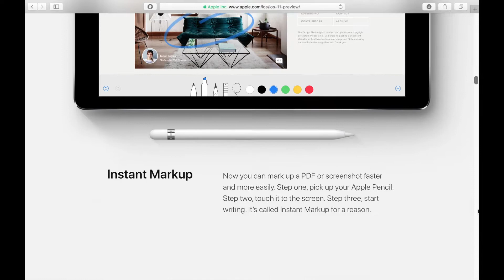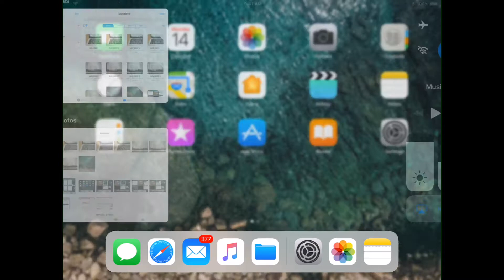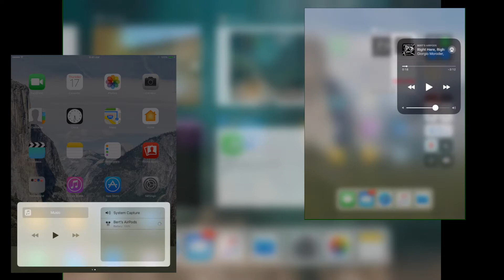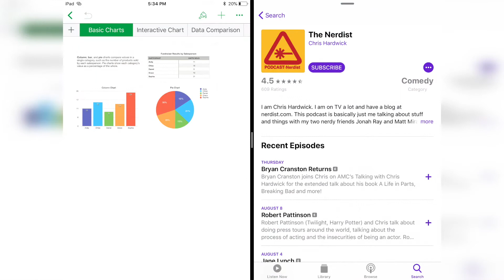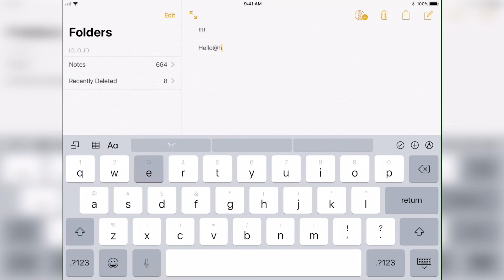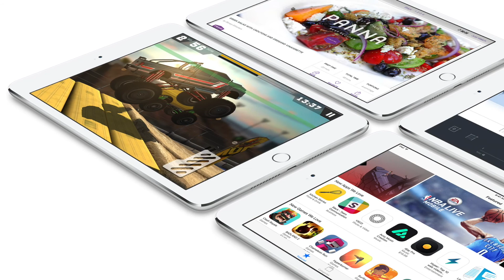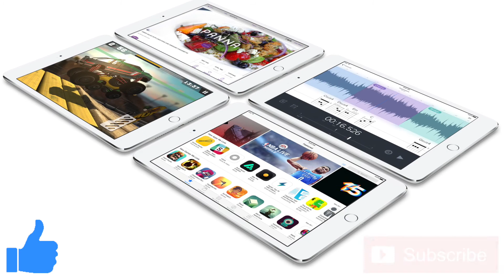iOS 11 on iPad - What’s New?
With the release of iOS 11 Apple has completely changed the user experience with an emphasis on multi-tasking. Everything seems more fluid and connected. iOS 11 now lets you drag and drop app files between multiple apps, drag an icon from the newly introduced dock to open a windowed app on top of your full-screen app and more.

The first big change you’ll notice right away is the new Dock feature! The new Dock is a foundational change for iPad according to Apple. It’s now available from any screen. You can customize it with your favourite apps & it also changes as you work. It will even Intelligently suggest apps like ones you’ve opened recently and the last one you were using on your iPhone or Mac.

Next is the new Control Centre!  When you swipe up further than swiping up for the dock you’ll get the new control centre on top of the dock with the classic control centre type controls in a column on the right and all of your previous apps that you would see using the app switcher in the past on the left.  Now in iOS 11 if you double press the home button for the app switcher like in previous versions of iOS this will bring up control centre as they are now integrated!

When going through the control centre controls they mostly have the same feel as the new control centre on the iPhone with iOS11, except instead of 3D pressing the wireless and music sections to present more detailed options you just long press.  The only down side I’ve experienced with this new control centre on iPad is for when I want to connect to my AirPods, it requires an additional step now.  I used to just swipe up, then swipe left and select my AirPods.  Now I have to swipe up, long press music, then press the airplay button and then select my AirPods.  Not that bad, but still it’s one extra step.

When using your iPad in landscape it’s even more Mac like now, I think iOS11 will be the tipping point for people who only need to use a computing device for light email and web browsing.  When you combine an iPad or iPad pro with a keyboard case this could actually now replace the need for a laptop for some users.

Also now iOS 11 makes the iPad Pro with an apple pencil ideal for students or business meetings with the new Instant Notes Feature on any iPad Pro.  To use it, you just wake the iPad Pro using either the Home button or the sleep/wake button, and tap the Apple Pencil’s tip on the screen. You are now in a kind of Notes limbo where the device isn’t unlocked, but you have full access to the drawing tools.

Another new iOS11 with iPad improvement is the new multitasking feature. To do this have the app you want on the left side open, then swipe up for the dock, then choose the app by long pressing it and dragging it up beside safari.  This even works with file apps where you can click and drag a file from one app to the other.  And a really cool feature with that is the ability to drag more than one file at a time.  While you have one file being dragged just double tap another file to add it to what’s being dragged!

The next new feature I’m going to show you in iOS 11 on iPad is the new Quick type keyboard.  On this new Keyboard Letters, numbers, symbols and punctuation marks are now all on the same keyboard so there’s no more switching back and forth between two keyboard screens. Just flick down on a key to quickly select what you need

Other improvements or differences in iOS 11 that are defiantly worth mentioning are the new document scanner built into the Notes app.  Also the app store now has a new look on iPad as well. And of course the new Files app that I mentioned briefly earlier in this video, giving the iPad it’s own file management tool!

Those are the changes I’ve encountered using iOS 11 on iPad so far.  All of the observations in this video are made using the iOS 11 public beta and of course could be subject to change upon the final release this fall! I’ll be sure to do a followup video after the final version is released! If you found this video helpful or informative why not give it a thumbs up and while down there don’t forget to subscribe to the channel for more tech videos including tech how to’s every week!